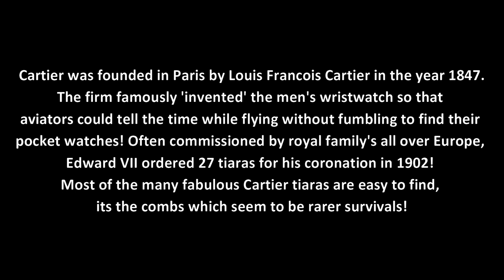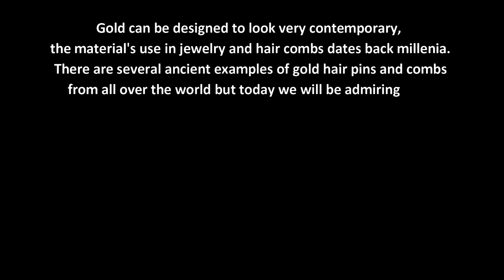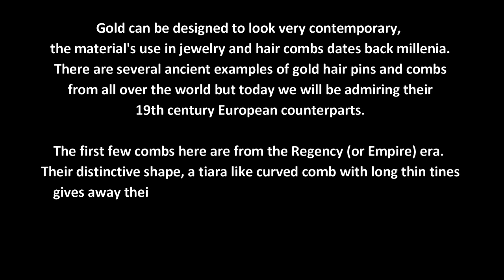The Hair Comb History | Hair Comb Jewellery